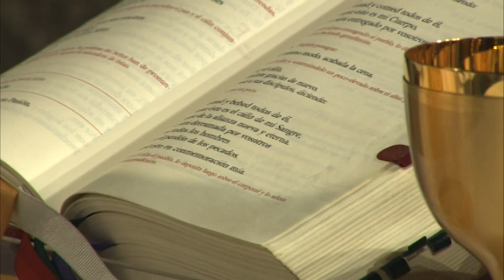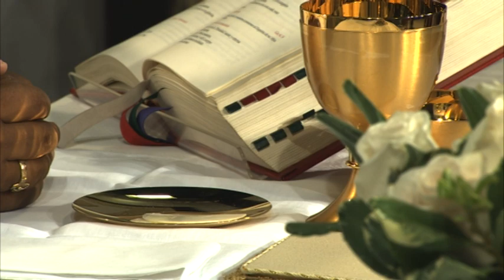Santa Misa: Domingo 31 de Mayo 2015 // Padre Federico Marcial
Misa Dominical oficiada por el Padre Federico Marcial.  Lecturas del Domingo de la Santísima Trinidad